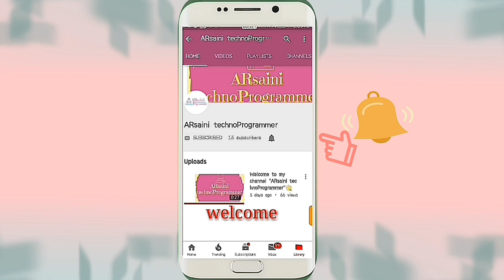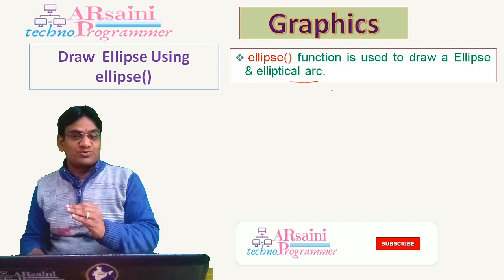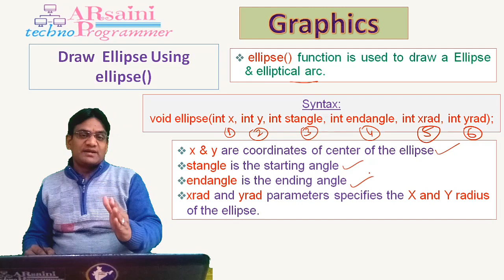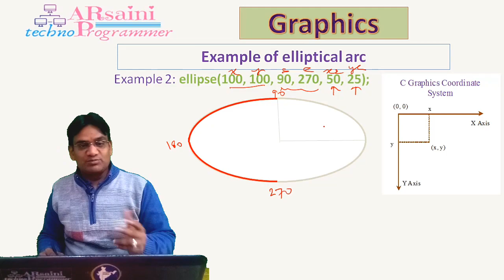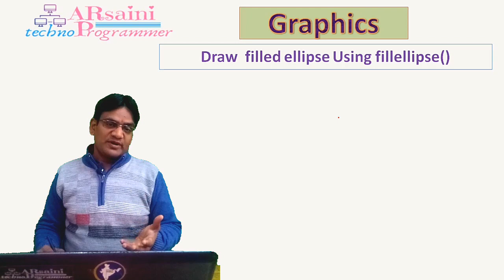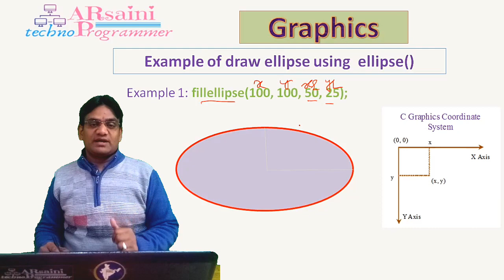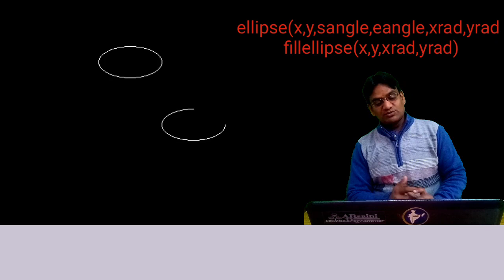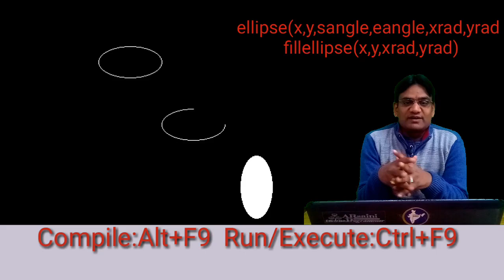Graphics in C (L-7) || Draw ellipse || elliptical arc || filled ellipse || fillellipse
Graphics in C, ellipse in c

Hello friends,
In this video we will learn C graphics (graphics on C) to draw ellipse & elliptical arc using ellipse() function and draw the filled ellipse using fillellipse() function  with practical session ( ellipse in C ).

12. C Program to Draw different shape in graphics || how to draw different shape in graphic
13. C Program to Draw Concentric Circles in graphics || how to draw Concentric Circles in graphics of C
14. C Program to Make RAINBOW in graphics || how to create | make Rainbow in c graphics
16. C Program to make Moving Car in graphics || how to create Moving Car in graphics of C languages